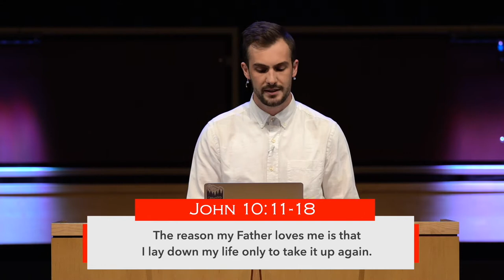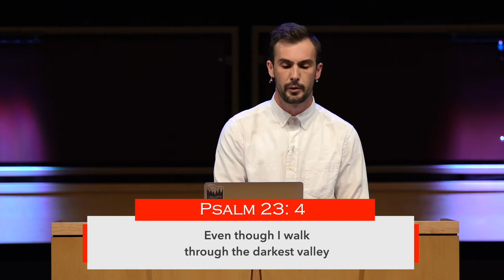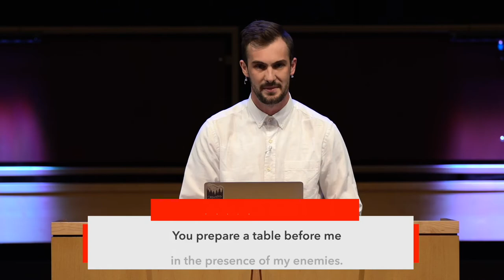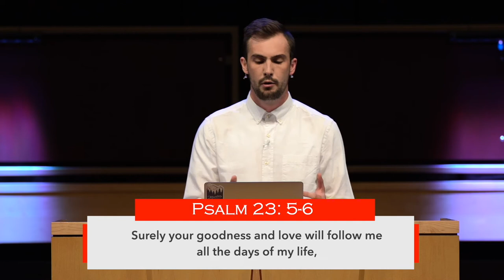The Good Shepherd | Pastor Zach Hill | New Hope Urbandale